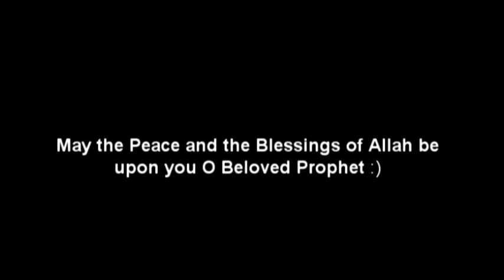[in 3D] Madina & the House of the Prophet pbuh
Aslam Alaikom :)

The Nasheed's name is Fe Rehab Allah.

salamz